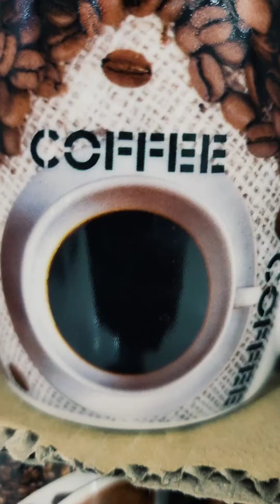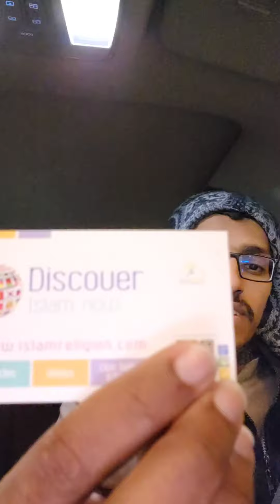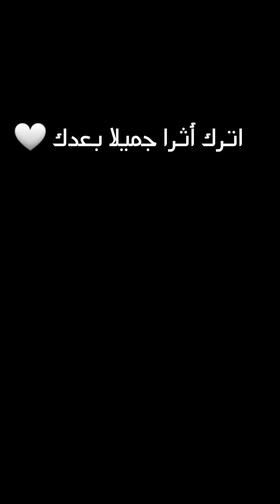تجربة هدية الأجانب والله فرحتهم غير 😁❤️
ما في مثل الهدية في إدخال السرور
اللهم اجعلنا ممن يدخلون على السرور على غيرهم
اللهم وفقنا للعمل بالقرآن 🤲🌹